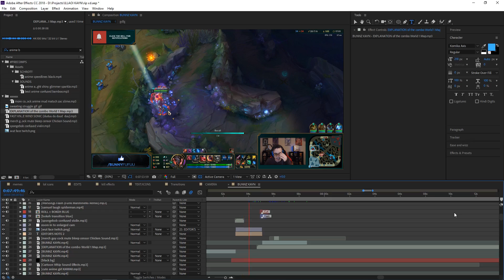*WORLD RECORD* 3:57 MINUTE FORM TRANSFORMATION (INSANE STRATEGY) - BunnyFuFuu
Michael Kurylo
10620 Southern Highlands Parkway
Las Vegas, NV
110-492

►Editor: Twitter: PlebMarv
►Tnail Artist: Geopi: Twitter: TrincGeorge